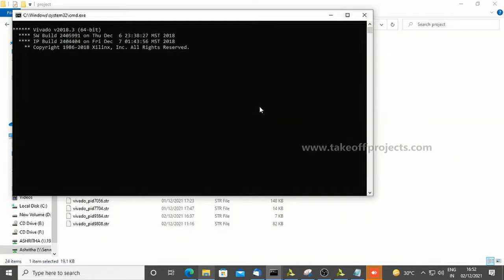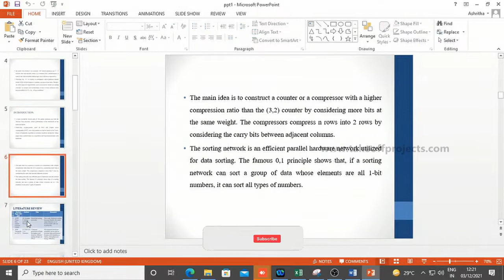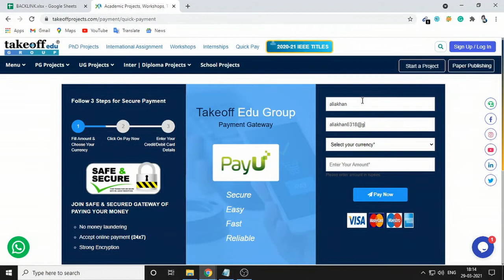Fast Binary Counters and Compressors Generated By Sorting Network | IEEE Final Year Projects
In this project, a novel method of fast saturated binary counters such as (7,3), (15,4), etc., and approximate (4:2) compressors based on the sorting network is proposed.

𝗧𝗮𝗸𝗲𝗼𝗳𝗳 𝗘𝗱𝘂 𝗚𝗿𝗼𝘂𝗽 provides the most creative concepts and ideas for that can make very effective IEEE final year projects for students, researchers, and engineers. So browse through our list of IEEE final year projects topics and choose the best IEEE final year projects for your needs today.